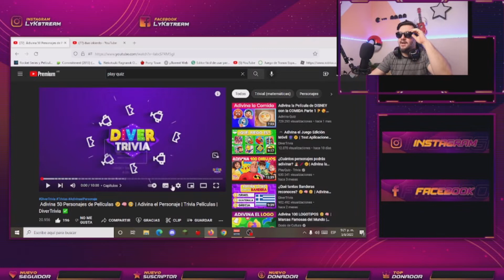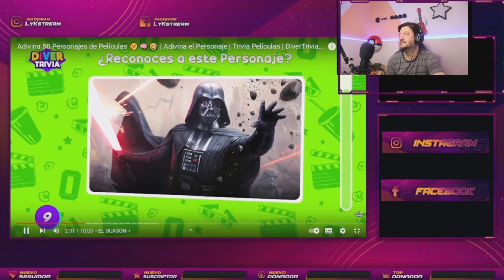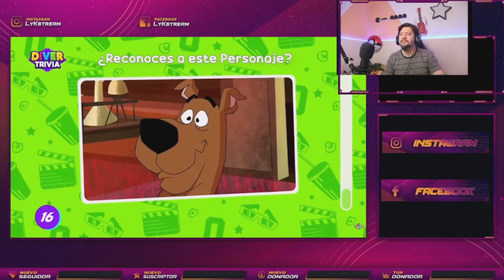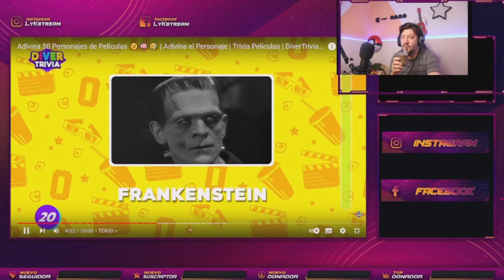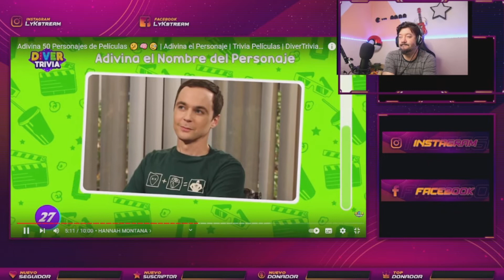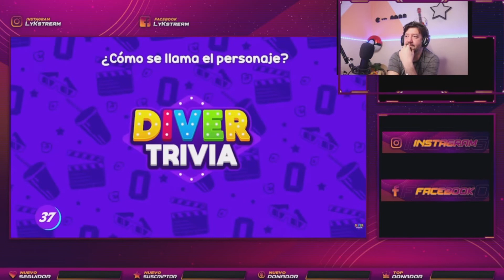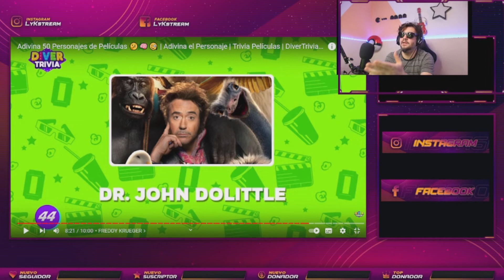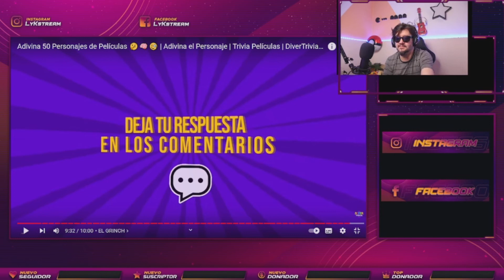DRIVER TRIVIA DE PERSONAJES DE PELICULAS ! adivina el personaje de serie o de pelicula !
Adivina Adivinidor!! @DiverTrivia gracias por el contenido genial que nos regalas :D